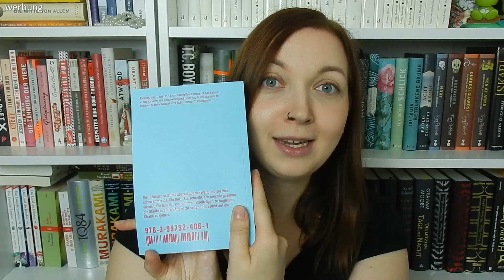Flexen - Flâneusen schreiben Städte | Rezension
Werbung // Heute stelle ich euch ein spannendes Werk vor, in dem 30 Texte von 30 verschiedenen Autor*innen, allesamt Frauen*, queer oder People of Colour, ihre Perspektive in Städten zum Ausdruck bringen. Wie mir "Flexen"* gefallen hat, erfahrt ihr im Video! :)

Flexen - Flâneusen schreiben Städte*
von Özlem Özgül Dündar, Mia Göhring, Ronya Othmann, Lea Sauer (Hrsg.)
Verbrecher Verlag
272 Seiten, Broschur
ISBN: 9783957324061